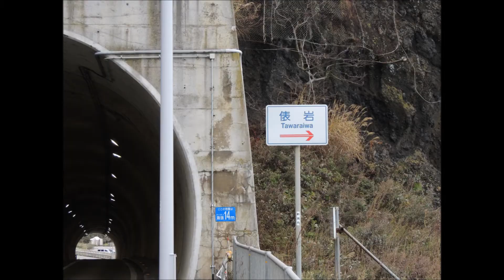新潟県 越後七浦角田岬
新潟市西蒲区のシーサイドライン沿いの越後七浦近くに立岩や俵岩などの奇岩が並ぶ場所があります。
この日は海も少し荒れていましたが、彼方には佐渡島も見ることが出来ました。